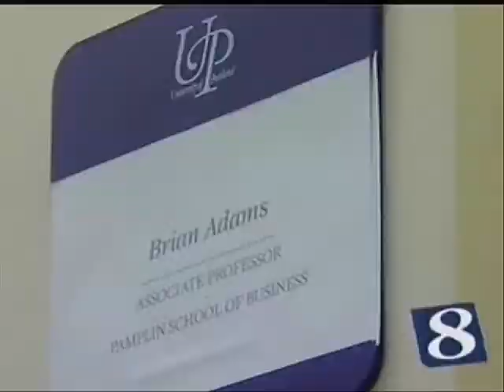University of Portland TV Hits 2010-11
University of Portland media coverage highlights for 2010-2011.